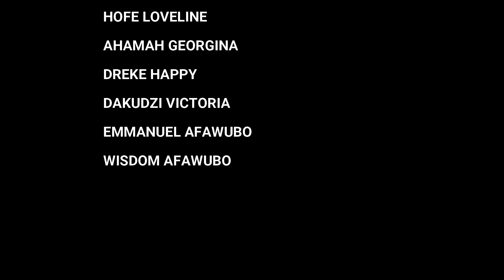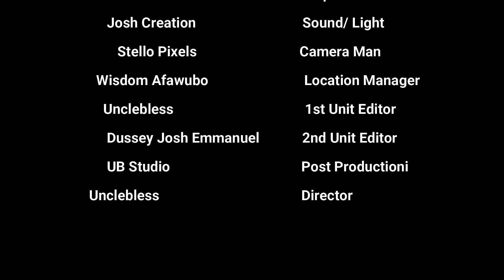ENEMY WITHIN (2021 movie)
She snatched her friend’s husband by the help of a juju woman . \
A movie by unclebless
directed by unclebless
produced by ub agency